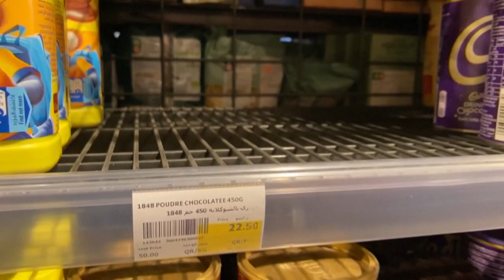Erdogan beleidigt Macron: Frankreich ruft Türkei-Botschafter zurück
Erdogan hatte «besorgniserregende Anzeichen einer wachsenden Islamfeindlichkeit in Europa» beklagt, Macrons Haltung gegenüber Islam und Muslimen kritisiert und dessen Geisteszustand in Frage gestellt. Macron hatte mit islamkritischen Äußerungen auf den Mord an dem Lehrer Samuel Paty reagiert